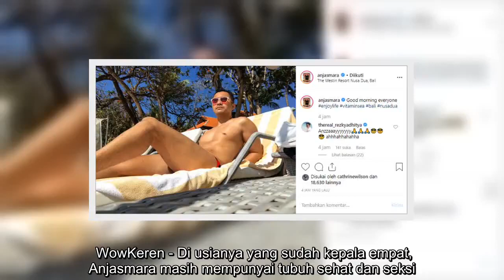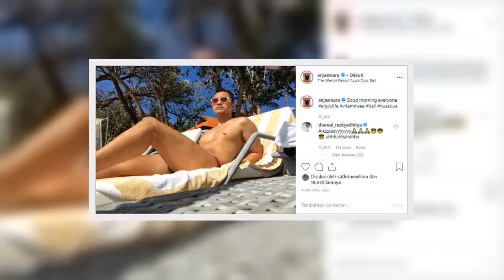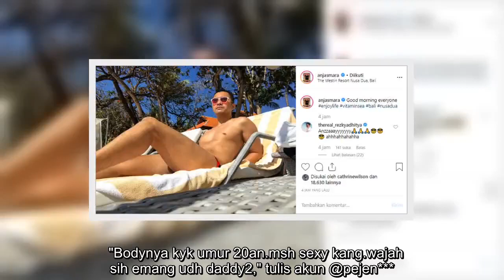✅ Anjasmara Pamer Foto Telanjang Dada, Komentar Rezky Aditya Malah Jadi Sorotan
✍ Anjasmara yang kini berada di Bali menyempatkan diri untuk bersantai. Ia pun memamerkan pose di sebuah kursi malas yang menarik perhatian warganet, termasuk Rezky Aditya.  WowKeren - Di usianya yang sudah kepala empat, Anjasmara masih mempunyai tubuh sehat dan seksi. Dilihat dari postingan dalam Instagram miliknya, suami dari Dian Nitami itu memang rajin berolahraga.     Maka tak heran bila Anjas kerap memamerkan foto topless, seperti dalam postingan pada Kamis (15/8). Berlokasi di salah satu resort Bali, Anjas nampak bersantai di sebuah kursi malas.   Dalam foto yang diunggah, Anjas terlihat bertelanjang dada hanya mengenakan celana pendek. Penampilannya makin keren dengan sebuah kacamata. "Good morning everyone enjoylife vitaminsea bali nusadua," tulis Anjas di keterangan fotonya. Instagram   Postingan Anjas tersebut langsung ramai dikomentari warganet. Namun, komentar Rezky Aditya ternyata paling banyak menjadi sorotan. " Anzzaaayyyyyyy ahhhahhahahha," tulis Rezky melalui ...